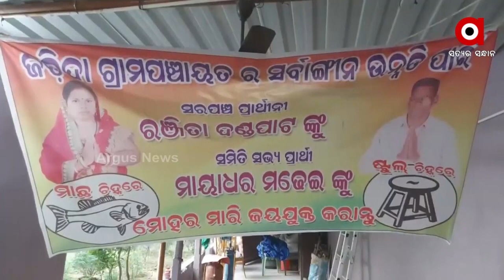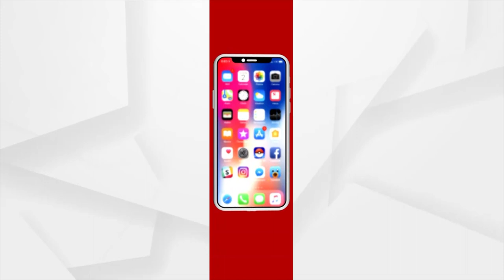Odisha Panchayat Election: BJP's Zilla Parishad Candidate Campaigning in full swing in Nilagiri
BJP's Zilla Parishad candidate is campaigning in Zone 12 of  Nilagiri block.